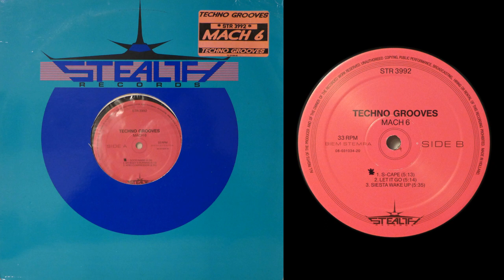Techno Grooves - Let It Go (Mach 6 EP) [1992]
Label: Stealth Records ‎– STR 3992
Format: Vinyl, 12", 33 ⅓ RPM, EP
Country: Netherlands
Released: 1992
Genre: Electronic
Style: Progressive House, House, Techno, Deep House